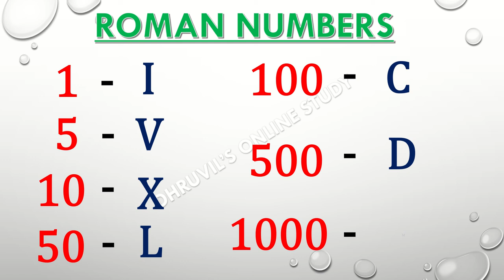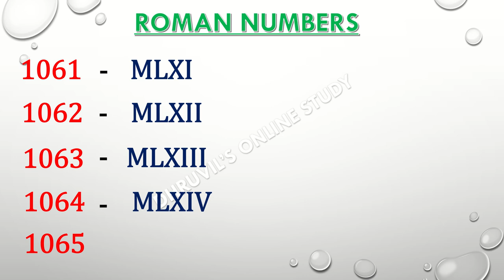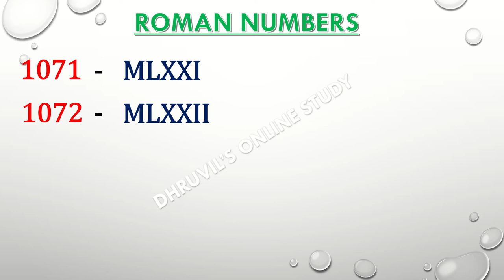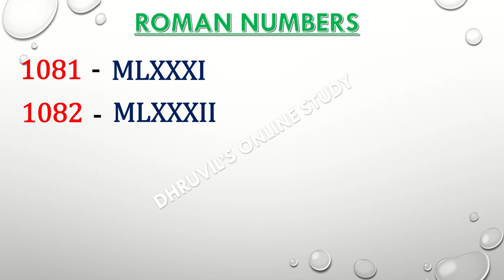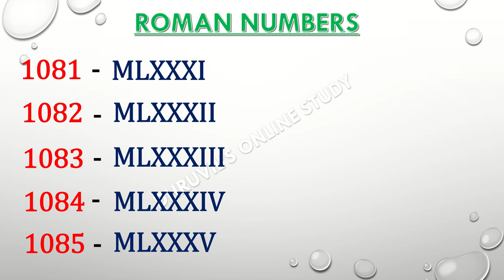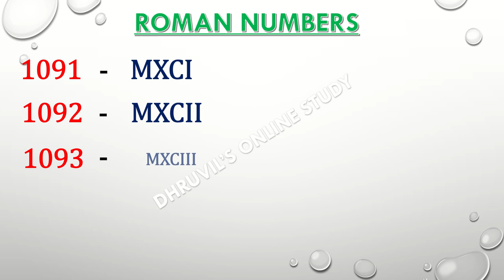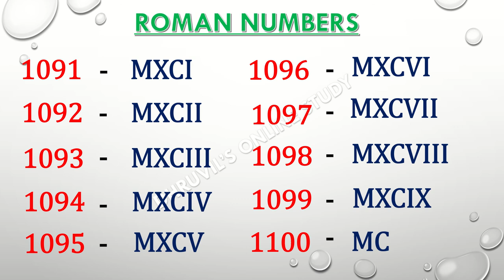Roman Numbers 1051 To 1100 || Roman Numerals 1051 To 1100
1051 to 1100